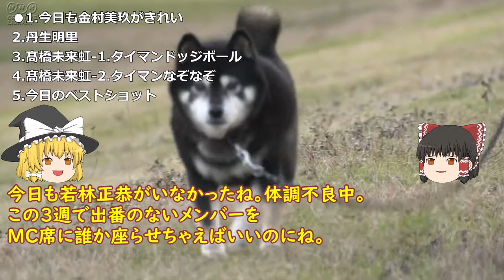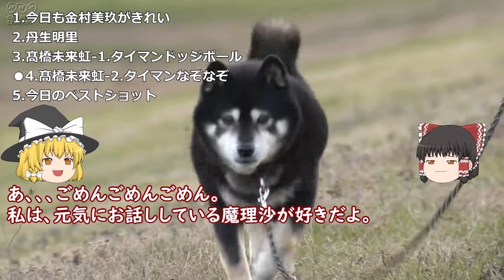【ひなあい】06/20。「目指せ１軍入り！THEタイマン！！」のお話。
06/20の日向坂で会いましょう
「目指せ１軍入り！THEタイマン！！」のレビューです。

ドッジボールのはしゃぎ方に一軍を
なぞなぞの答えの共有の仕方に３軍を感じました。

00:00 前説
00:43 1.今日も金村美玖がきれい
02:23 2.丹生明里
02:45 3.髙橋未来虹-1.タイマンドッジボール
03:54 4.髙橋未来虹-2.タイマンなぞなぞ
04:58 5.今日のベストショット

BGM
【新曲！！】Right？  日向坂46《ピアノアレンジ by Alumina》